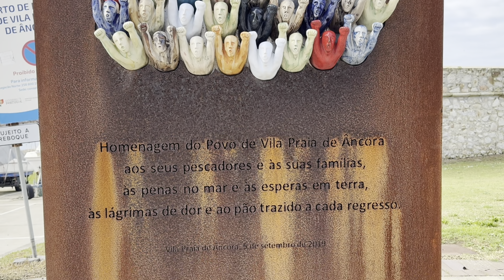Camino Portuguese Days 12 & 13: Vila Praia de Âncora - Moledo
A short but beautiful trundle from Âncora to Moledo along the Senda Litoral route. Stunning scenery and wonderful weather made this 6 KM journey a day to remember. Day 13 was a rest day in Moledo to prepare ourselves to leave Portugal and start the second phase of our pilgrimage through Spain to Santiago de Compostela.